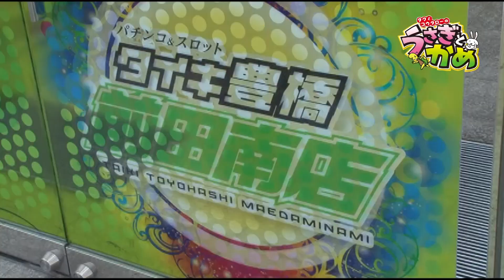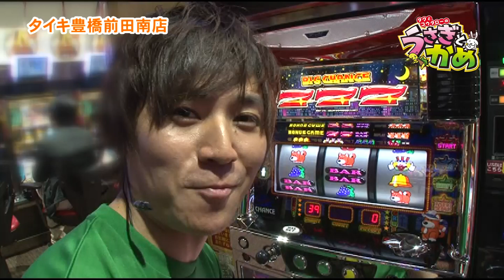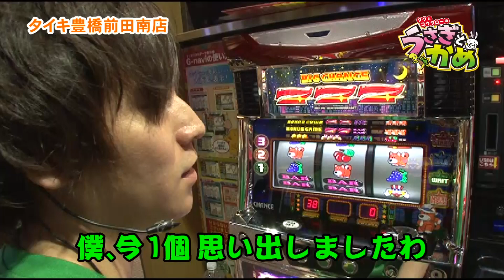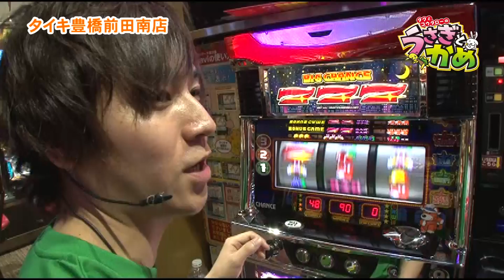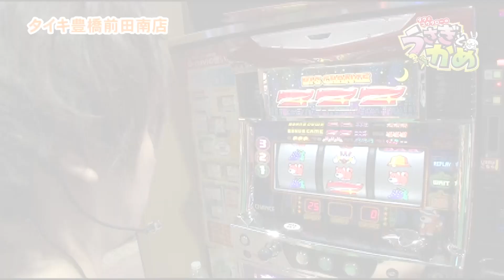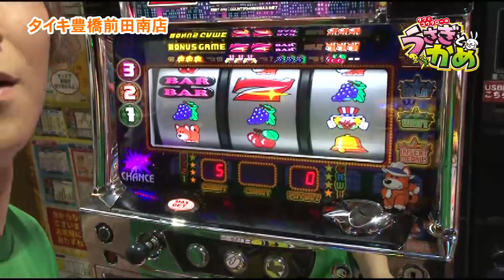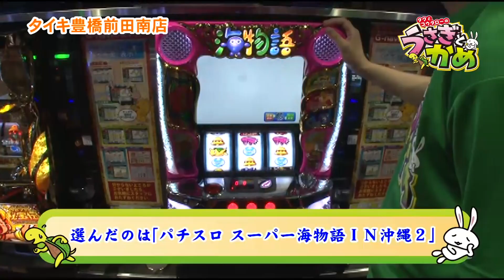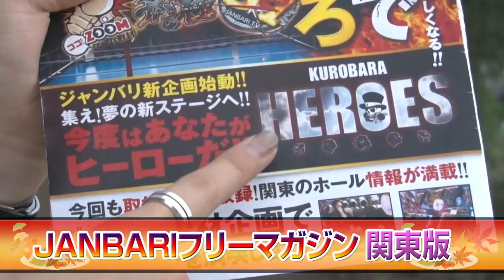【ファンキージャグラー】タクとコウタローのうさぎとかめ 第2話[ジャンバリ.TV][パチスロ][スロット]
うさぎとかめ第二回目はコウタローの出番です！Aタイプオンリーで実戦していくコウタローは黒バラらしからぬ、オカルトを駆使しながら勝利を目指す！！

■実戦台：ファンキージャグラー、パチスロスーパー海物語ＩＮ沖縄２